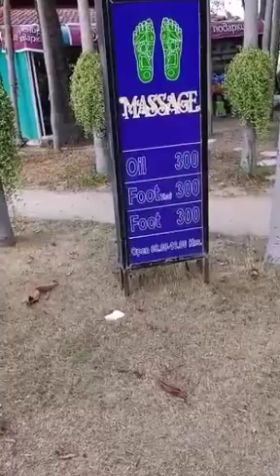Koral island Pattaya